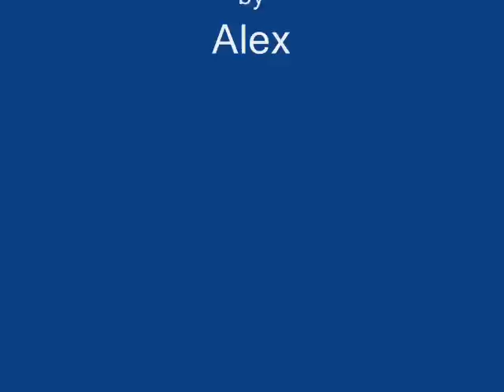gigi buffon....un mito!!!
il grande gigi all'opera